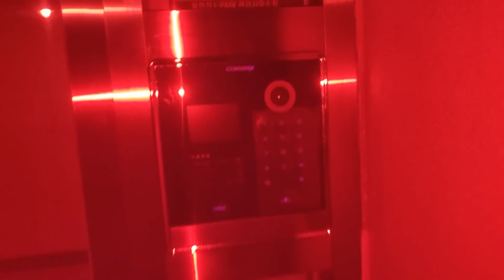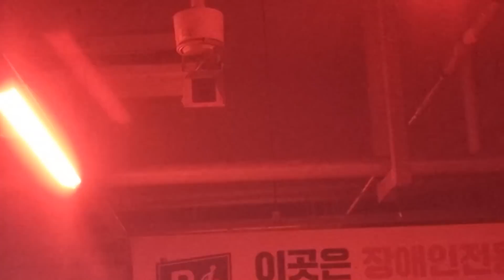PRODUK WAJIB SEBELUM PERGI KE PENGINAPAN UNTUK MENJAGA PRIVASI!